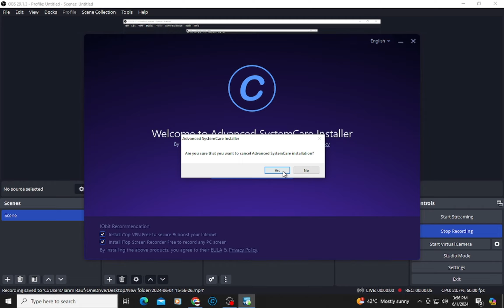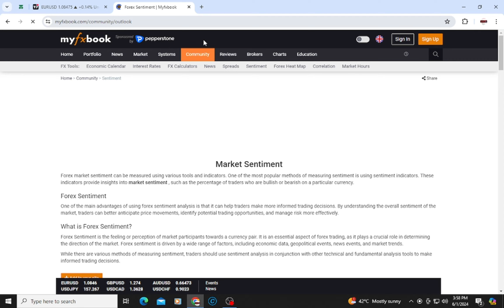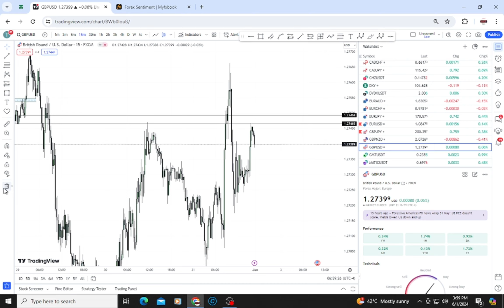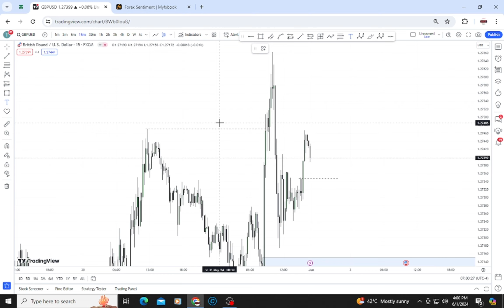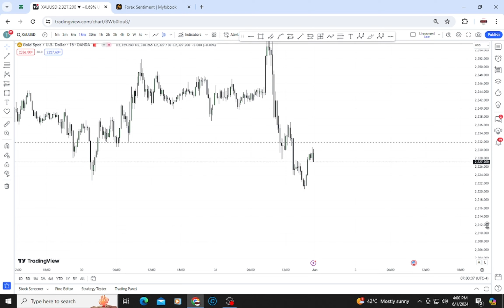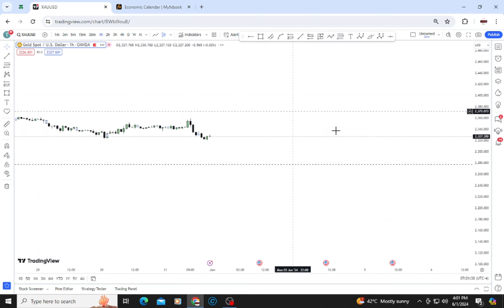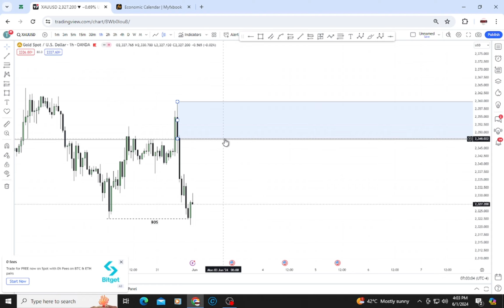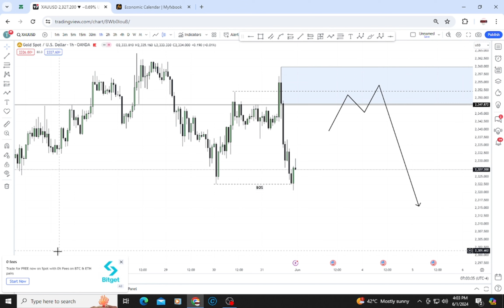The Ultimate Forex Guide: Weekly XAUUSD, GBPUSD, EURUSD Analysis [2024]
In this comprehensive Forex guide for 2024, we provide weekly analysis of key currency pairs including XAUUSD, GBPUSD, and EURUSD. Stay updated with the latest trends, trading strategies, and market insights to enhance your Forex trading skills. Join us for in-depth analysis and valuable tips to navigate the dynamic currency trading landscape.